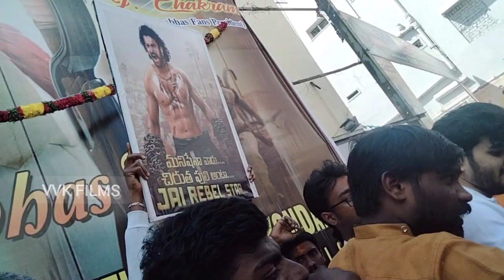అన్నదానం కార్యక్రమము లో పరారీ సినిమా హీరో నేను కూడా ప్రభాస్ అభిమానిని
అన్నదానం కార్యక్రమము లో పరారీ సినిమా హీరో నేను కూడా ప్రభాస్ అభిమానిని || ‎@vvkfilms